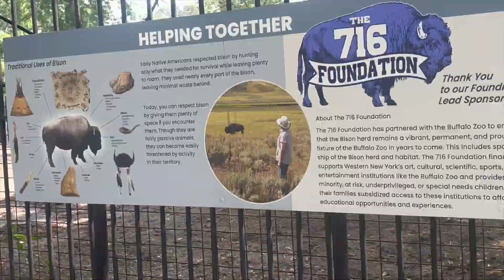Daily Vlog|| Ending Friendships|| 4th of July Weekend || Trader Joe's shopping|| Delaware Park Zoo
In this vlog I discuss breaking up with friends why is it so hard to break up with friendships that no longer serve us? BBQ with family for the 4th, walking at the Delaware Park in Buffalo, NY near the Buffalo Zoo. Working out at the gym as always and shopping at Trader Joes.